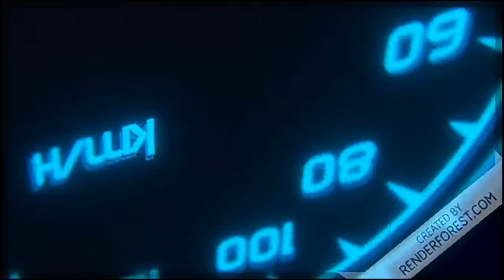Lego Marvel Superheroes 2 Inhumans vs Maximus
It's a pity that the inhumans was not a Marvel movie, it turned out to be a series which isn't great from the reviews I'm hearing. But if they do introduce the inhumans to the MCU, I will be hyped. I'm working on my next marvel clip on supreme intelligence and I'm going seeing spiderman far from home tomorrow or Wednesday and I'll post the review on it very soon, so if you want to see more of my videos and if you are new to this channel, Subscribe, turn on post notifications and drop some likes and I'll see guys very soon. ✌️ ✌️ ✌️ ✌️ ✌️ Follow me on: